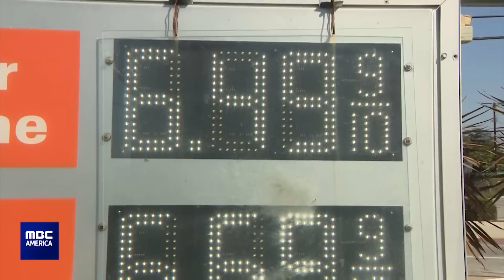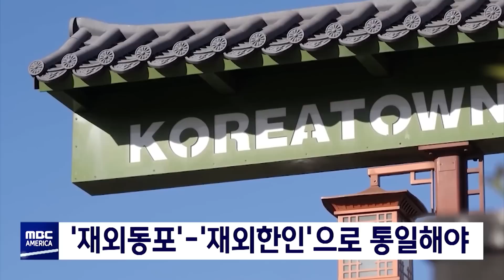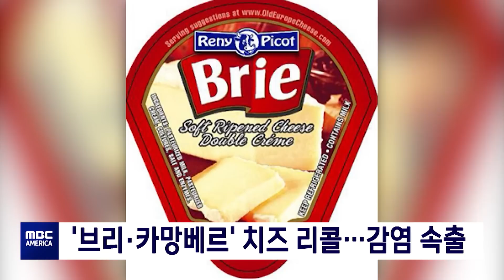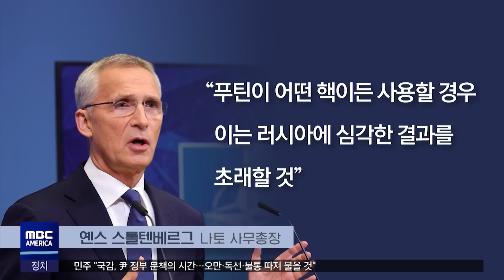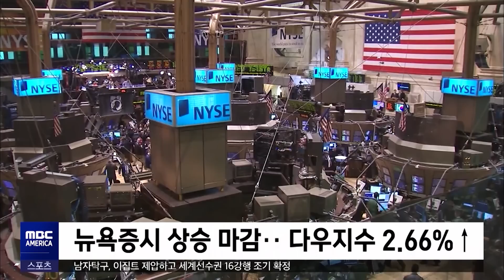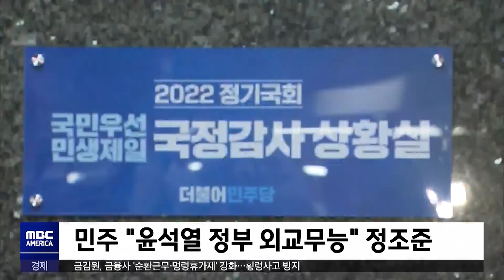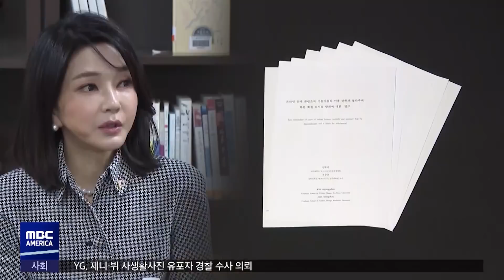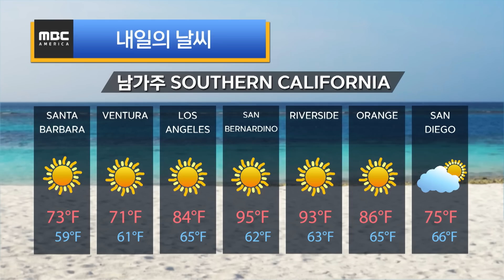한인 "대낮 10대 강도 뒤쫓다 흉기로 숨져"..경찰은 오는데만 30분!- MBC AMERICA (2022년 10월 3일)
-1부
▶️한인업주 '대낮 강도 뒤쫓다 흉기에'..상인들 '충격'
▶️"기름값 미쳤네"…LA 휘발유 '7달러대 가나'
▶️"미국 전기차 원산지 규정, 유연 적용 가능성"
▶️'무단 횡단' 해도 처벌  "NO!"
▶️'재외동포'-'재외한인'으로 통일해야
▶️군미필 복수국적자,  '국적 포기' 가능
▶️CA,  '음력설' 내년부터 공휴일 됐다
▶️플로리다 사망자 100명 넘어…"복구 오래 걸려"
▶️'브리.카망베르' 치즈 리콜…감염 속출
▶️CDC, 코로나 여행경보 공지 중단…"정확한 확진 파악 안돼"
▶️남부서도 러 방어선 돌파‥커지는 핵 공포
▶️영국, '고소득자 감세' 철회‥금융시장 불안 여전

-2부
▶️"정략적 공세 단호히 대응"‥오늘부터 국정감사
▶️"대단히 무례한 짓"‥민주 "직권남용 고발"
▶️"감사에 성역 없어"‥"노태우·김영삼도 답변"
▶️김건희 증인' 줄줄이 해외출장‥야당 반발